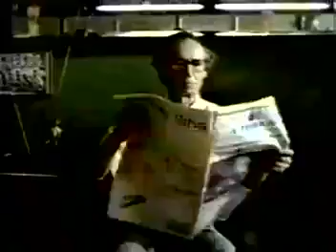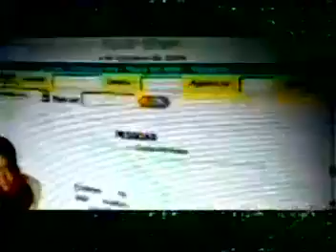Copa João Havelange 2000 Flamengo vs America MG